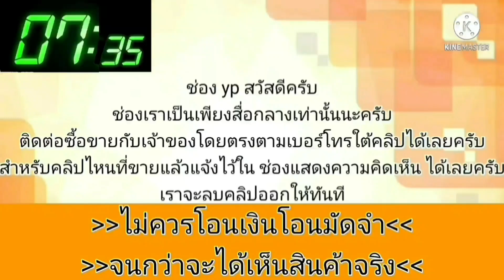vios สภาพดี👑เดิมๆโรงงาน💥ขายถูกกว่าเต็นท์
2005 Toyota vios
฿59,000
ขายรถ vios ปี 05 เกียร์ออโต้รถบ้านพร้อมใช้ขับทางไกลสบายเครื่องดีเกียร์ดีช่วงล่างดีแอร์เย็นเจี๊ยบเอกสารพร้อมโอนภาษี 69 สนใจดูรถได้ที่                              ตัวเมืองกาญจนบุรี
มีบริการส่งคิดตามระยะทางครับ

.ลองดู สินค้า 🌟ซื้อ 1 แถม 1